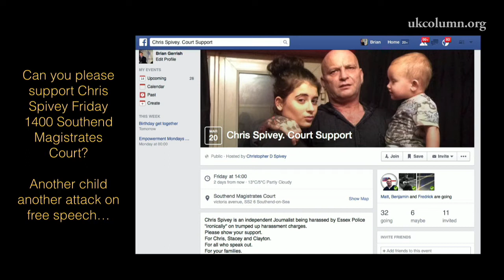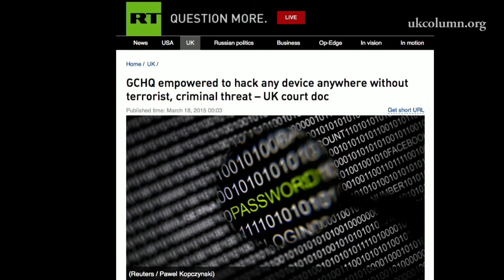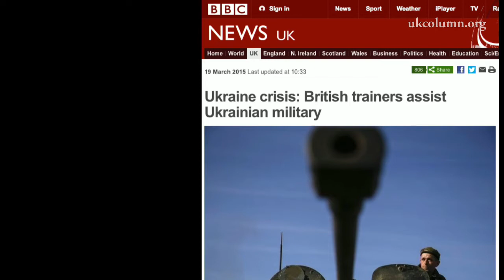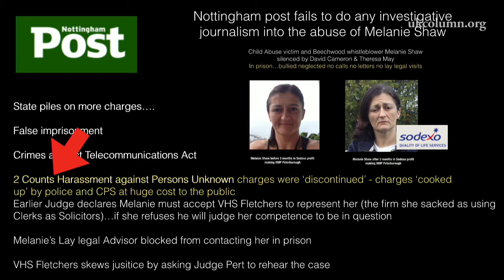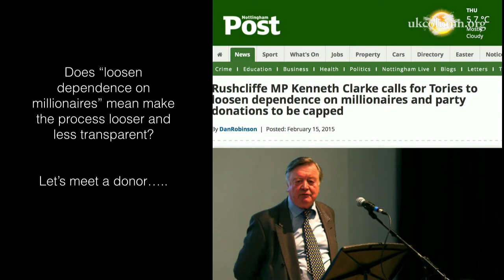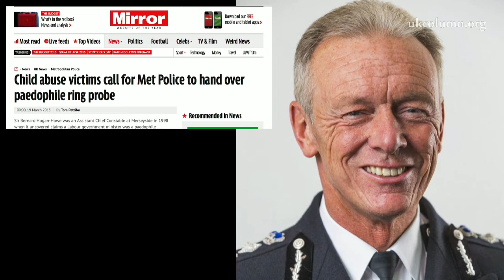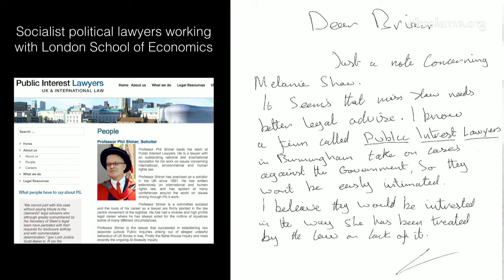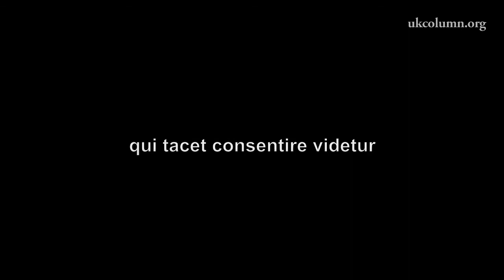UK Column NEWS Thursday 19th March 2015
inquiringminds.cc still down but fighting back